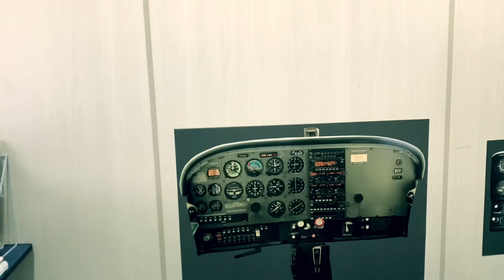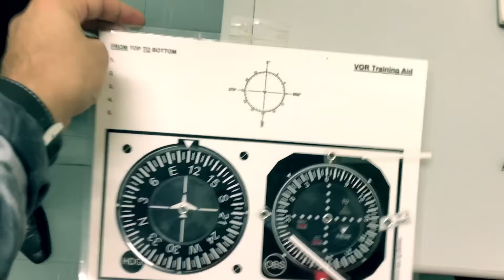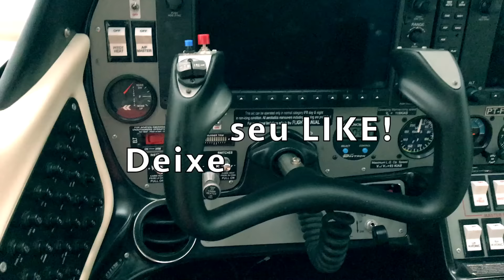COMO SER PILOTO DE AVIÃO? - Estevam Pelo Mundo